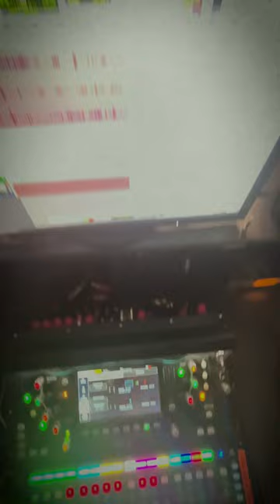Making of premierowego odcinka podcastu ,,Cały Ten Majdan”! 🎙👀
Gośćmi Radosława Majdana będą Omenaa Mensah i Rafał Brzoska 🔥

Start ⏰ 20:00

Zobaczysz 📺 @onet_pl @przeglad
Posłuchasz 🎧 @onetaudio